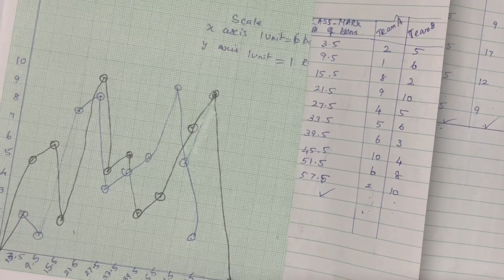CLASS 9 CHAPTER 12 STATISTICS EXERCISE 12.1 QUESTION 7 PAGE 165 NCERT (In Tamil) - Mrs.DB